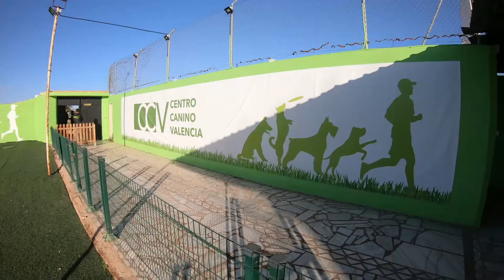Como calmar a un perro ✔ o como calmar a un cachorro 🐾: Juguetes caseros para perros. Parte III🐶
Como cansar a un perro ✔ o como cansar a un cachorro  🐾: Juguetes caseros para perros Parte III🐶
Hoy os dejamos el primero video de juegos caseros para perros, esto os va a ayudar a cansar al peque y canalizar su energía a través de juguetes.

Si estas interesada o interesado en saber más sobre juegos puedes seguir viendo este canal o ir a nuestro curso online gratuito.

Os dejo el link de la primera parte